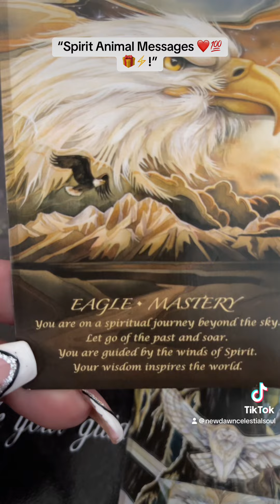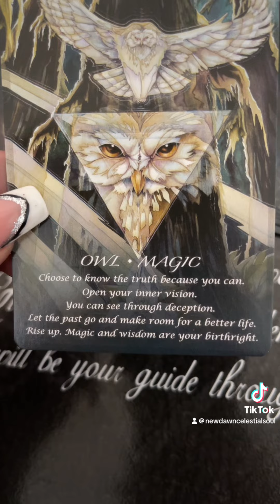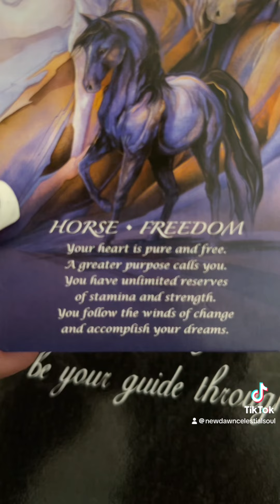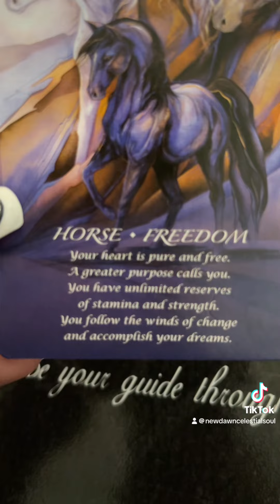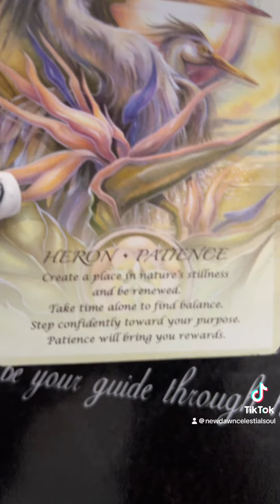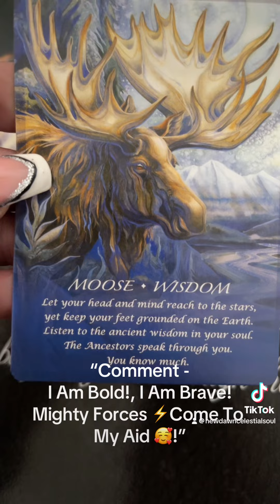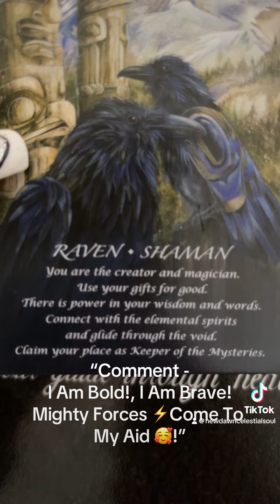Your Beautiful 😍 Do U Know this?havefaith